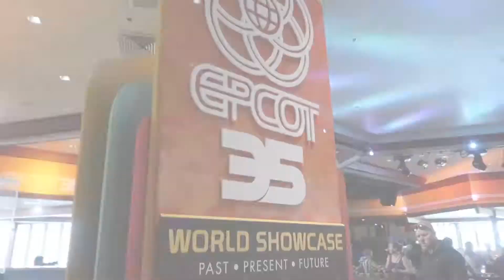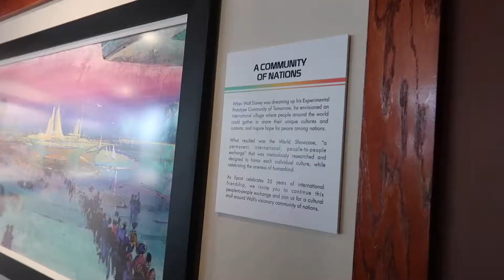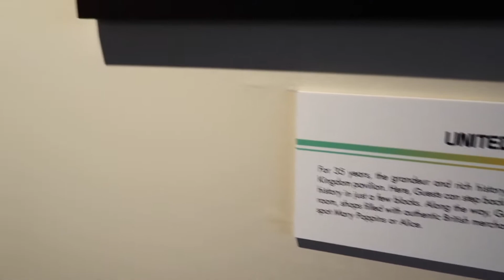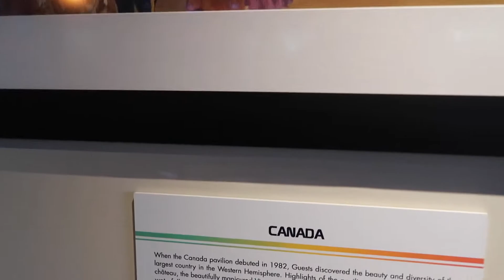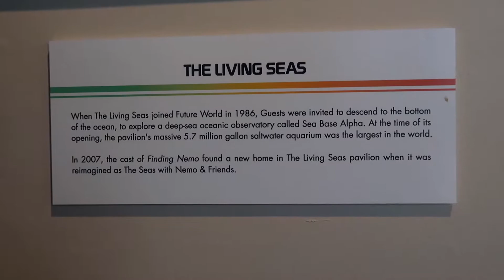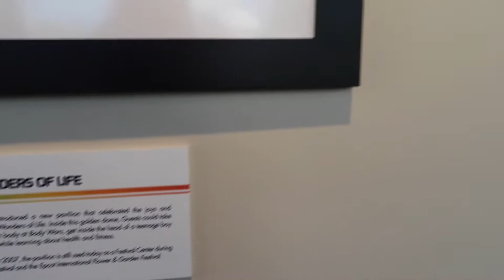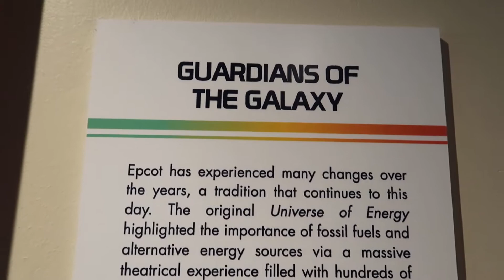Epcot 35th Anniversary - 2017 | Epcot Legacy Showplace | Walt Disney World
2017 marks the 35th anniversary for Epcot at the Walt Disney World Resort. To celebrate this milestone, Disney created the 'Epcot Legacy Showplace' inside the Odyssey Center at this years 2017 Epcot International Food and Wine Festival. The exhibit was a wonderful celebration of Epcot's past, present and future! Join us on a tour of this special display!